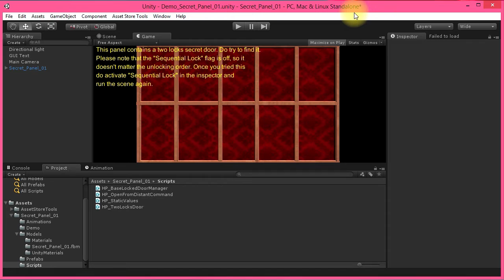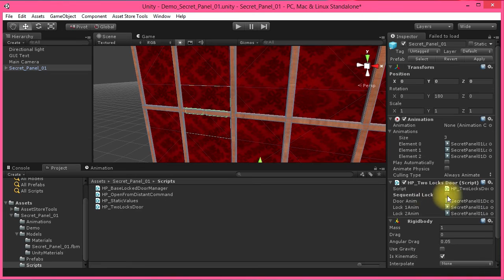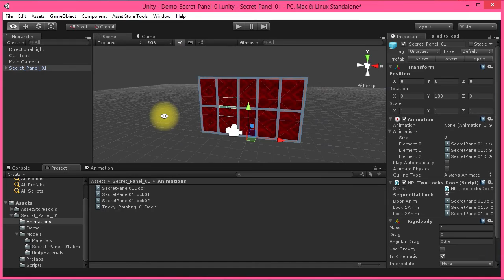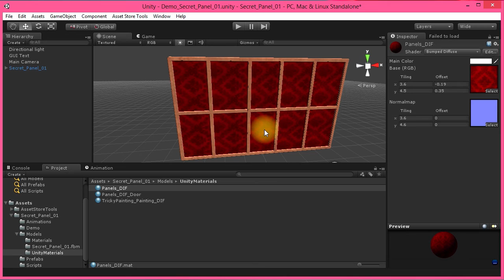SecretPanel #1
A nice hidden place for your game presented on an English style panelled wall. Fully animated and carrying a complimentary set of utility scripts to make any kind of combination reusable on any animated object.